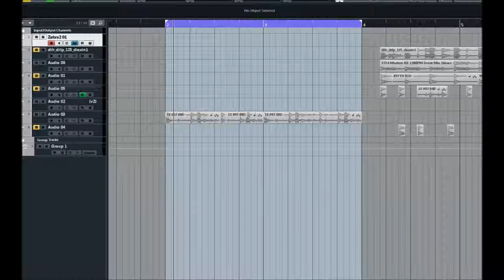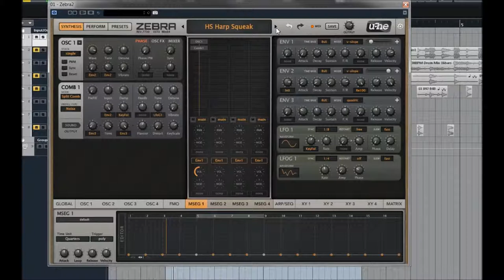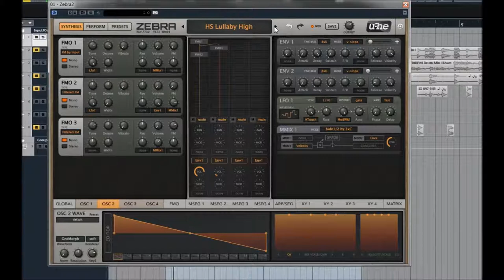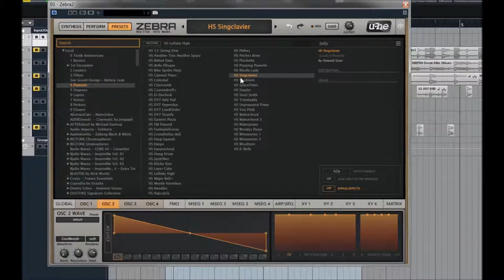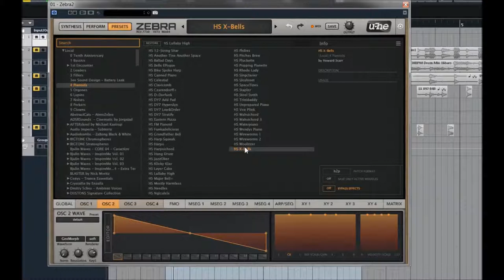U-he | Zebra 2.8 | Pianoids | Presets Preview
4 powerful wavetable oscillators (16 waves) with integrated spectral effects1, 2, 4, or 11 times unison, with detune and stereo spreadPolyphonic (up to 16 voices), duophonic or mono and legato modes 4 FM oscillators with 8 alternative waveforms (not only sine) 4 regular filters with 23 different modes 4 cross-modulation filters (XMF) 12-slot modulation matrix with depth modulation from a second source Flexible signal routing: 4×12 main patching grid, 3×6 effects patching grid 4 syncable multi-stage envelope generators (MSEG) with up to 32 segments each 4 assignable XY pads
4 per-voice LFOs plus 2 global LFOs 21 stereo effects: 2× chorus/flanger, 2× delay, 2× EQ, 2× compressor, 2× reverb and more. 500 factory presets